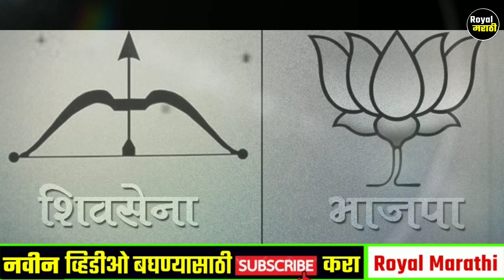शिवसेना मनसे एकत्र येणार!अशी होणार यूती बघाच!Shivsena MNS Alliance Latest